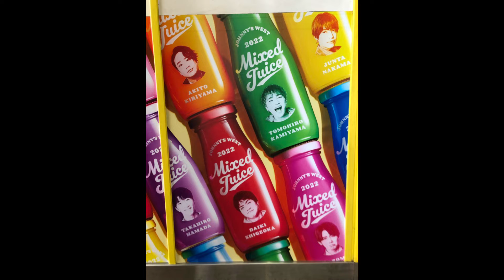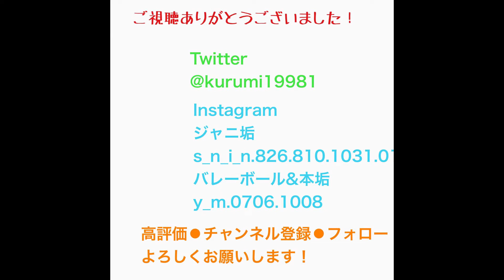コラボメニューのジュース初日に行って飲んできた😊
くるちゃんです！

今回の動画はヲタ活動画です！

ジャニーズwestとハニーズバーとのコラボメニューのジュースとても美味しかったです。

3/21までなのでぜひみなさんも行ってみてくださいね^_^

私ももう1回期間中に行こうかなと思っています😊